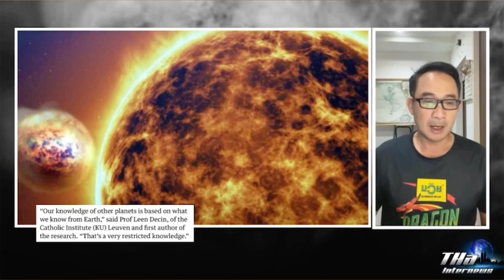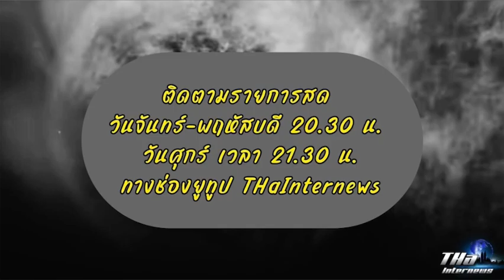นักวิจัย พบดาวประหลาด ฝนตกเป็นทรายซิลิเกต | THA Internews